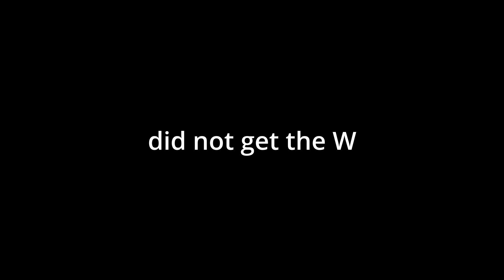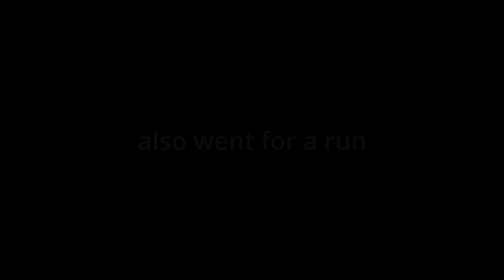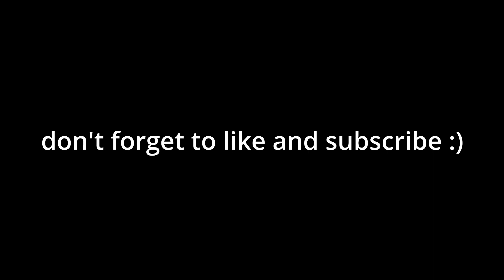Going Back To Where I Grew Up aka A Small Town In Ohio // Athens, Ohio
In this video, I am exploring the place where I grew up. Athens is located in Greece but it is also a small little town in Ohio which also happens to be where I was born. So I hope you guys enjoy this video!

In Need of Some Motivational Stickers?

If you have any video recommendations please leave them in the comment section down below.